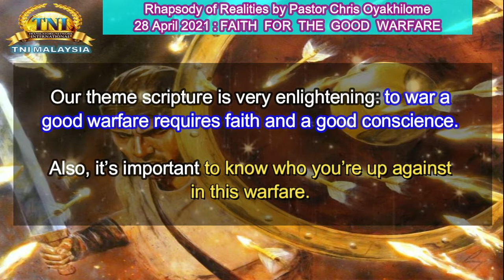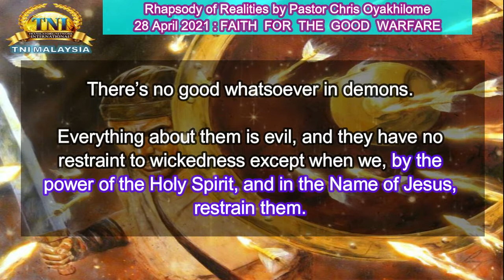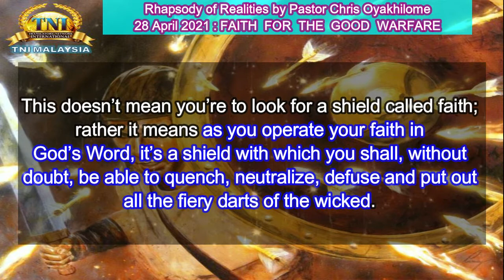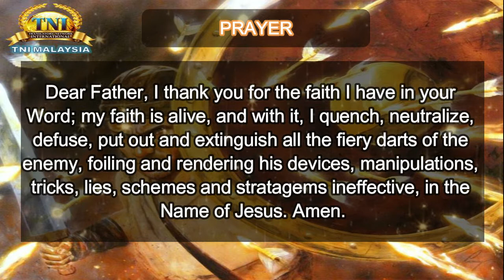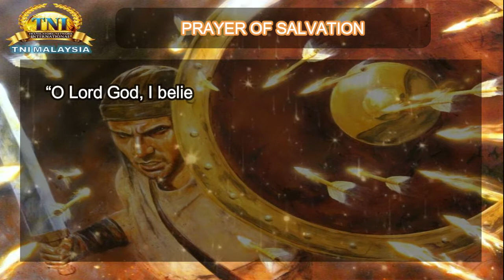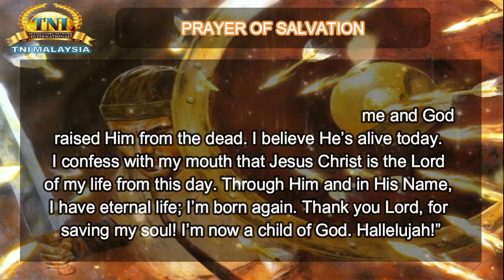FAITH FOR THE GOOD WARFARE ||| 28 APRIL 2021 RHAPSODY OF REALITIES - PASTOR CHRIS OYAKHILOME